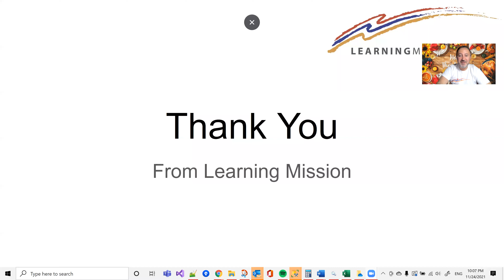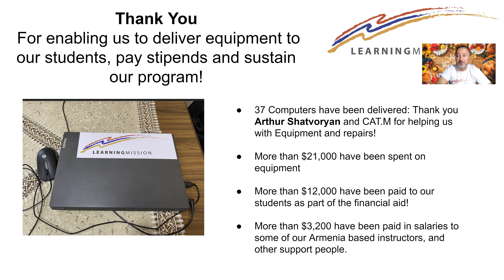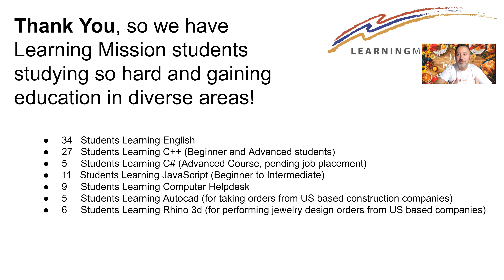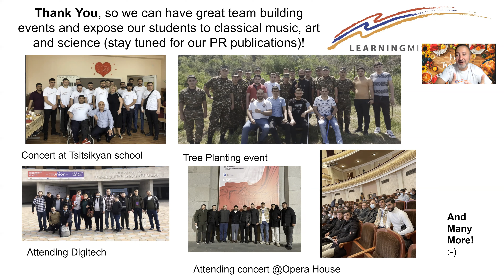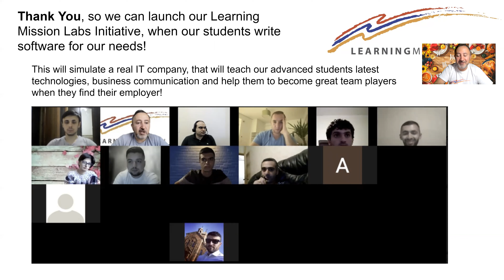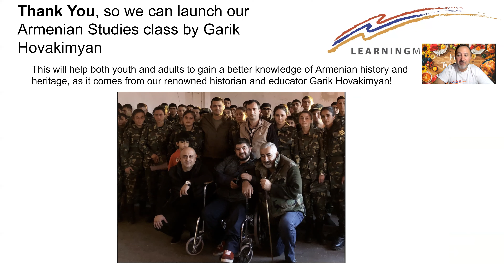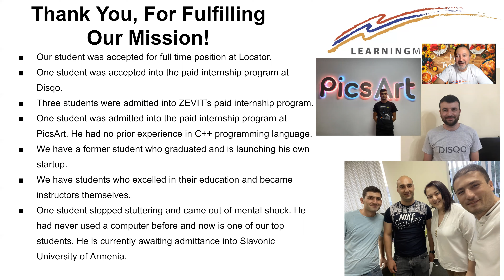Thank You and Happy Thanksgiving